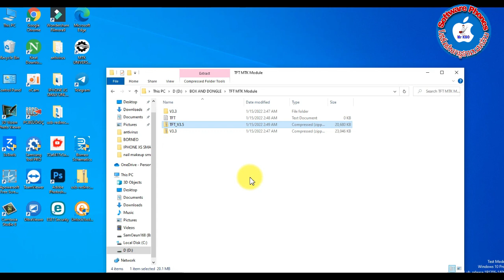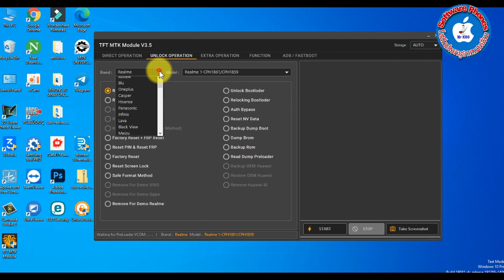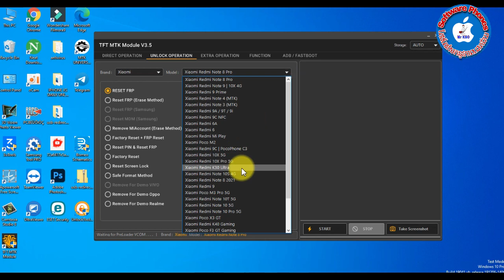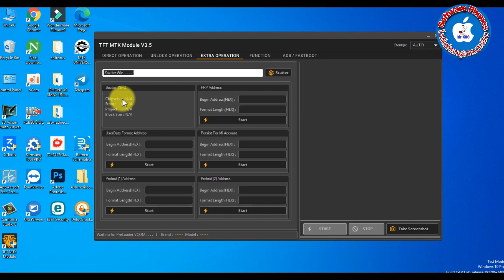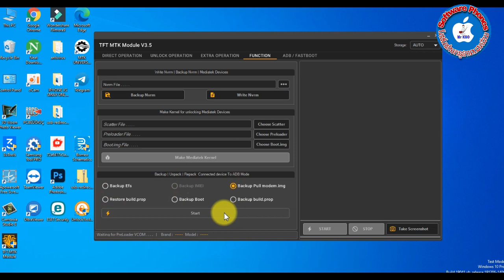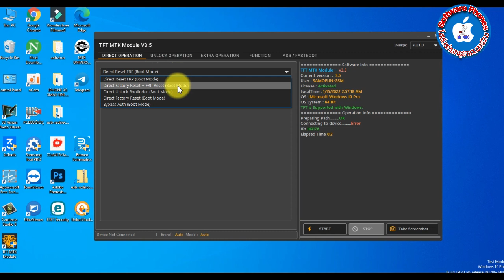MTK MODULE V3.5 FREE NO VIRUS 100%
Twiter      :@GsmOeun
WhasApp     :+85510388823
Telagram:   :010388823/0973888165